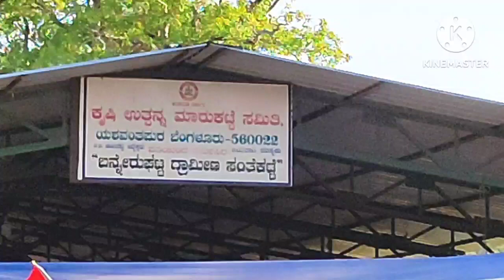ప్రతి మంగళవారము బన్నేరుఘట్ట సర్కిల్ దగ్గర సంత చాలా బాగా జరుగుతుంది అక్కడే అన్ని దొరుకుతాయి👍😊